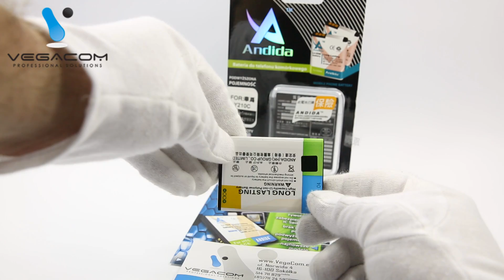BATERIA ANDIDA HUAWEI ASCEND G510 Y210c T U8951 HQ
Firma ANDIDA istnieje na rynku od wielu lat, przez ten czas stała się jednym z wiodących producentów baterii do telefonów komórkowych. Cechują się one wysoką pojemnością oraz bardzo dobrą jakością wykonania. Dzięki zastosowaniu nowoczesnych technologii, udało się zwiększyć pojemność baterii, bez zmiany jej wymiarów, dzięki czemu ich użytkowanie nie wymaga żadnej ingerencji w obudowę lub klapkę telefonu. Baterii Andida nie należy formować (ładować i rozładowywać) w celu zwiększenia żywotności baterii.

Pasuje do telefonów HUAWEI ASCEND G510/Y210c/U8951/T8951  o pojemności 2200 mAh
Baterie marki ANDIDA to:

*dwa układy zabezpieczające IC japońskiej firmy SEIKO,

*ogniwa wewnętrzne znanej firmy TMB,

*zwiększona pojemność,

*aluminiowe obudowy,

*stylowe opakowanie w formie blistra,